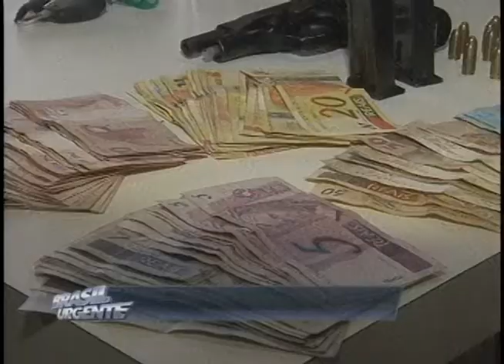Homem é preso acusado de atirar em chácara de PM em Jataizinho (23/05)